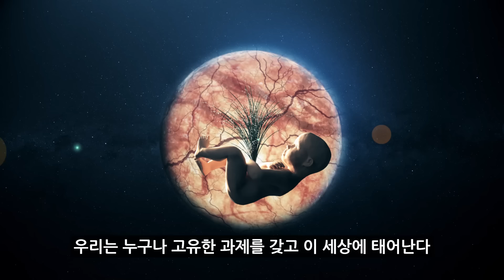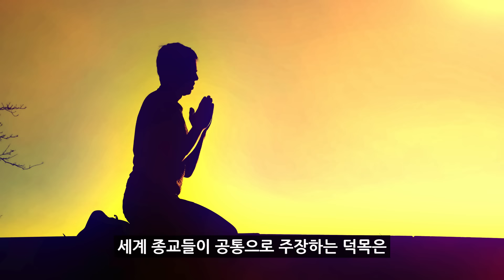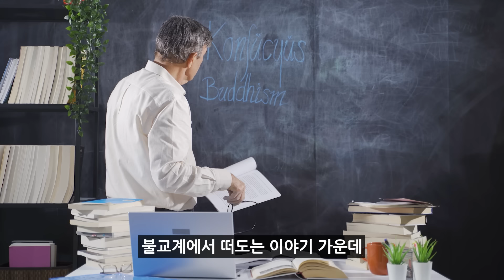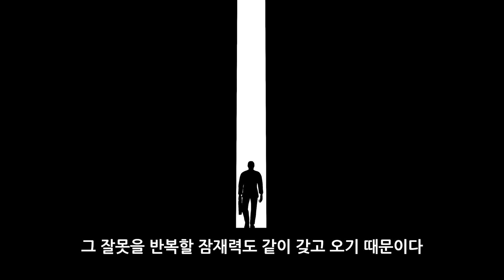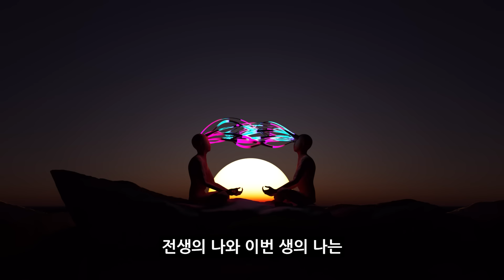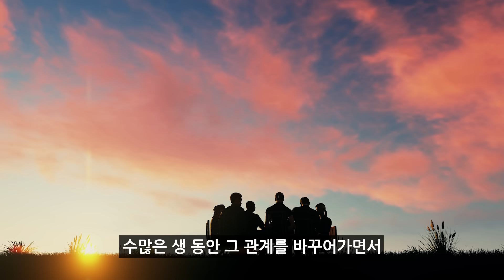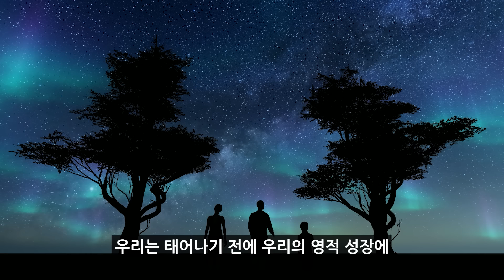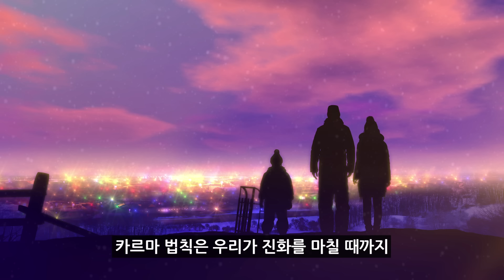신은 카르마 법칙을 통해 인간을 돌보고 있다｜너무 늦기 전에 들어야 할 카르마 강의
[영상 순서]
01:11 언제까지 지상에 환생해야 하는가?
06:20 모든 것은 나의 선택이다
10:25 카르마를 적게 만드는 방법

⌨ 비즈니스 및 구독자 문의

[음원 정보]
Atlantis
Savfk - Music "Ultra by Savfk"
Savfk - Music "The Goldbach Conjecture by Savfk"
Savfk - Music "Instructions for Living a Life by Savfk"